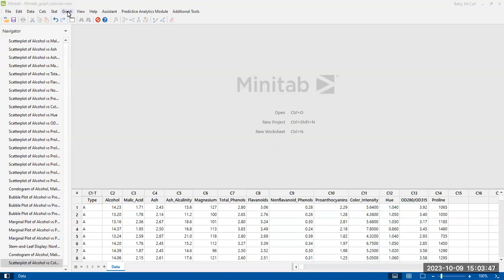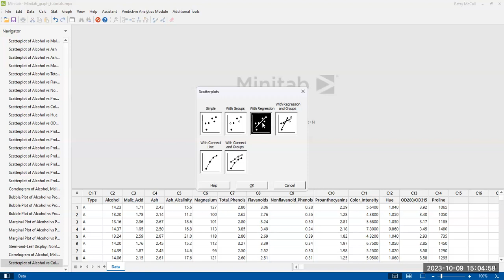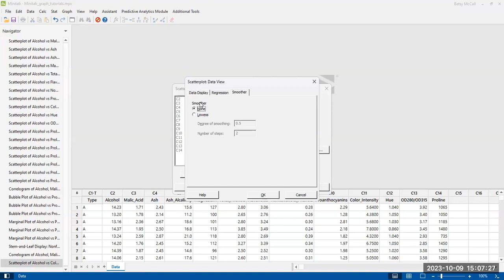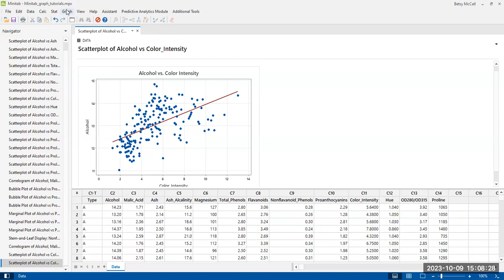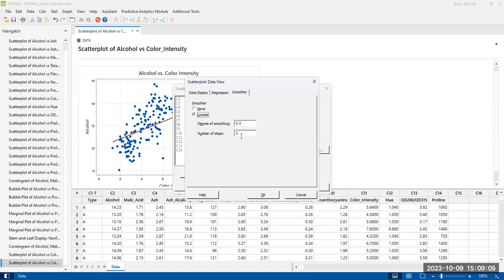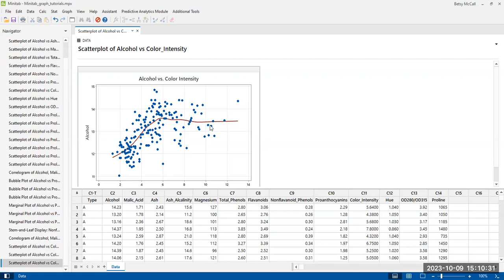Adding Regression and Smoothing to a Scatterplot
In this video, we look at how to add a regression line (or quadratic or cubic curve) to a scatterplot in Minitab. We also look at the Smoothing LOWESS option. In our examples we do one at a time, but you can add both to the same graph, and if a categorical variable is used, create separate regressions and smoothing for each category.